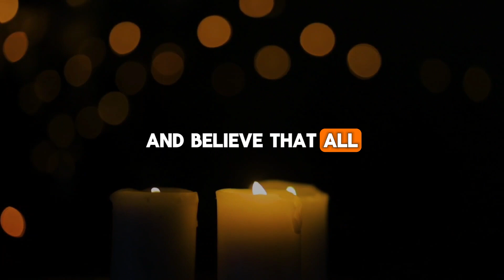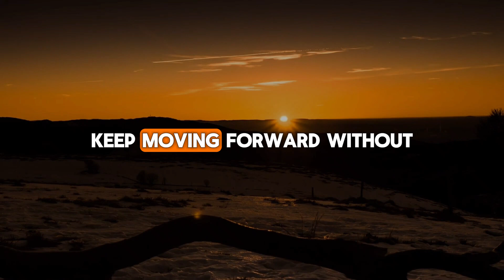🛑God Says - Warning ⚠️ Don't Skip Otherwise Satan Wins Undisputedly! | God Message Today | DMFY-1063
2. God's Message for me
3. God jesus message
4. Urgent Message from god
5. God's Message for you
6. Jesus Message
7. God Message
8. God's Message
9. Message for God
10. God Message today
11. God Blessing Message
12. God thought
13. Message from the universe
14. Universe Message
15. Lord Message
16. God say to me
17. Urgent god Message
18. Law of attraction
19. God helps
20. Jesus christ
21. Faith quotes
22. bible quotes
23. God say